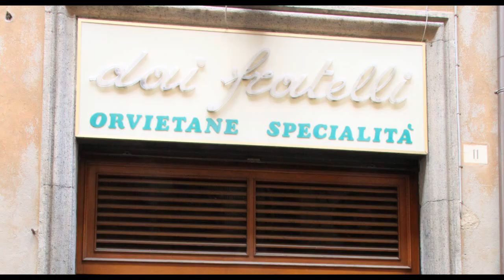Italy 2012 - Umbria part 5 - Orvieto - Deruta - Assisi